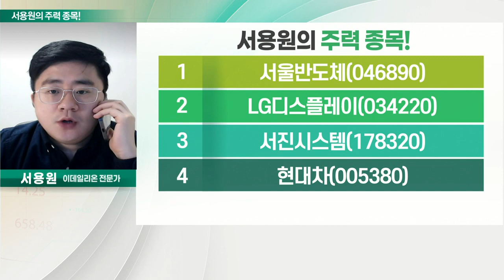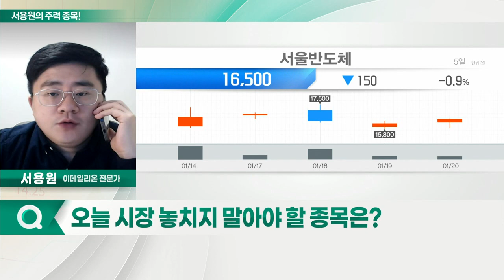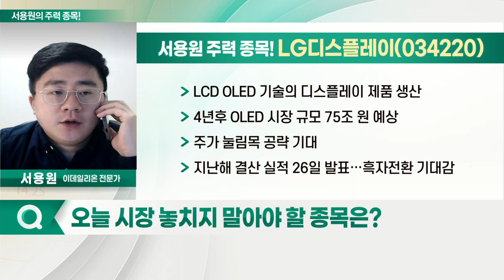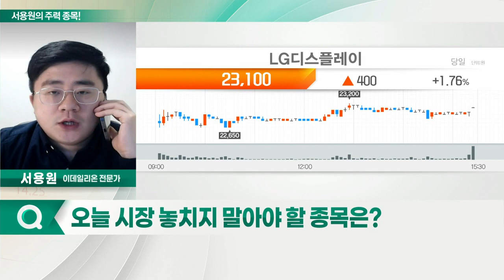서울반도체, LG디스플레이, 서진시스템, 현대차_서용원의 주력 종목 (20220121)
1. 서울반도체(046890)
2. LG디스플레이(034220)
3. 서진시스템(178320)
4. 현대차(005380)

- LED 제품 연구 개발
- IT·자동차·UV 등 LED 적용
- 자율주행 LED '미니 LED TV' 생산
- 지난해 매출 1조 3,000억 원 달성

- LCD OLED 기술의 디스플레이 제품 생산
- 4년 후 OLED 시장 규모 75조 원 예상
- 주가 눌림목 공략 기대
- 지난해 결산 실적 26일 발표… 흑자전환 기대감